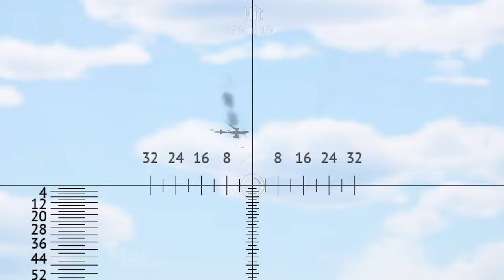Good Luck! AAAAAAAAAAA